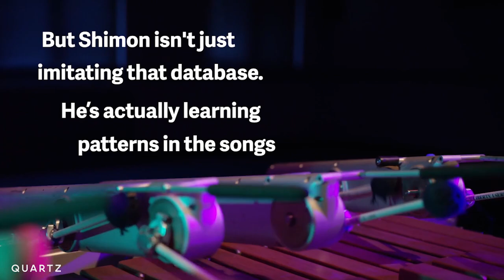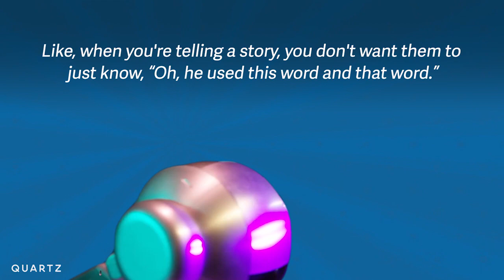Shimon, the musical improv robot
Shimon is a four-armed robot marimba player built at the Georgia Institute of Technology. He uses machine-learning programs, trained on music theory and a wide range of musical styles, to improvise melodies, sometimes playing chord structures that would be physically impossible for humans to hit.